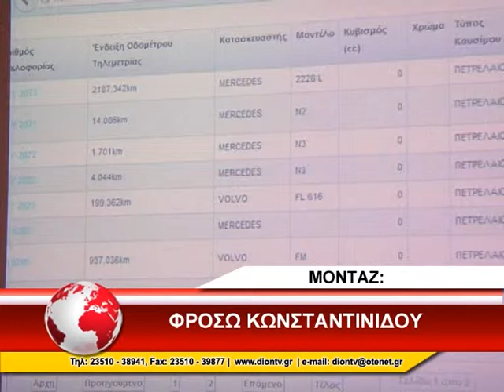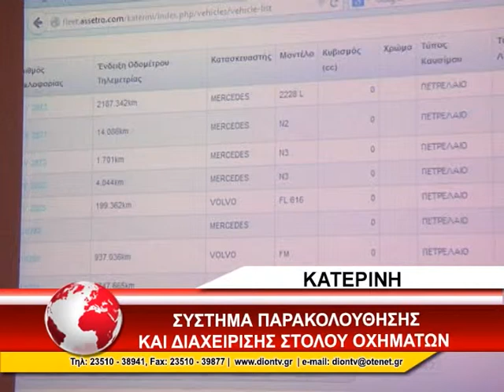ΗΜΕΡΙΔΑ ΣΥΝΕΔΡΙΑΚΟ ΚΕΝΤΡΟ ΔΗΜΟΣ ΚΑΤΕΡΙΝΗΣ 16/12/2014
Πρωτοπόροι είναι οι δήμοι της Κεντρικής Μακεδονίας στην διαχείριση του στόλου των οχημάτων που διαθέτουν. Σέρρες Αλεξάνδρεια Κατερίνη και Βέροια είναι οι πρώτοι δήμοι που εφαρμόζουν το καινοτόμο πρόγραμμα «Ολοκληρωμένο Σύστημα Παρακολούθησης & Διαχείρισης Στόλου Οχημάτων – Απορριμματοφόρων», που στόχο έχει την οικονομία κλίμακας για τους δήμους.